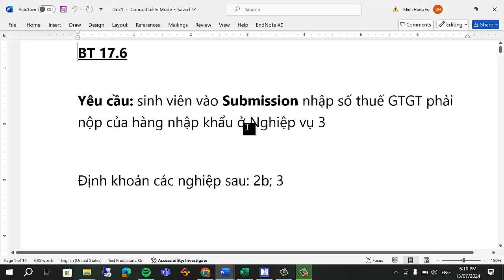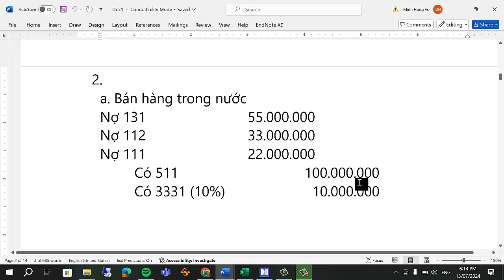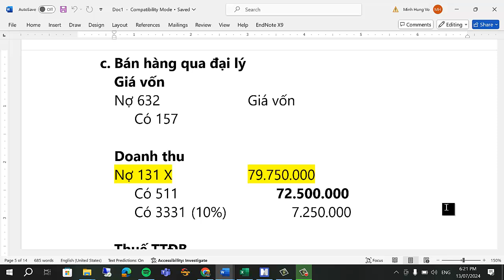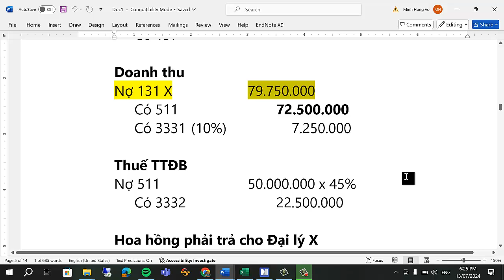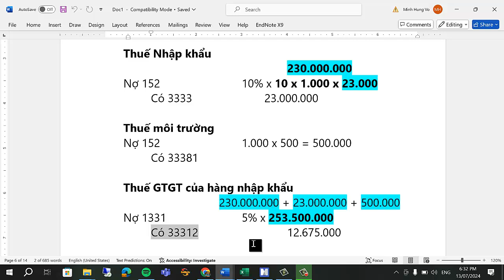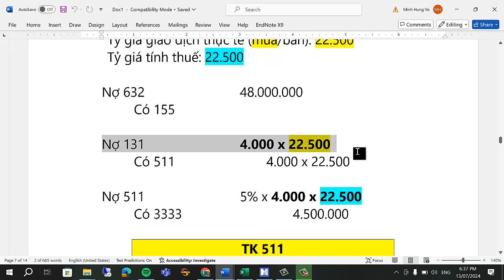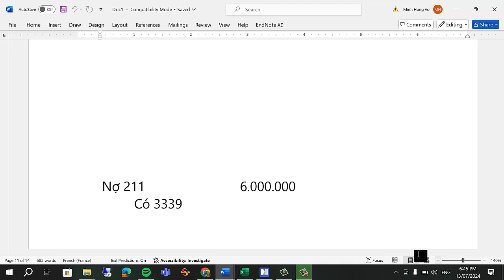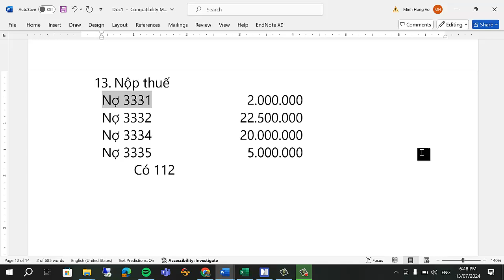Hướng dẫn cách giải bài tập: Thuế và các khoản phải nộp nhà nước